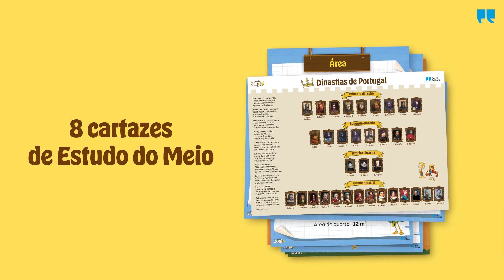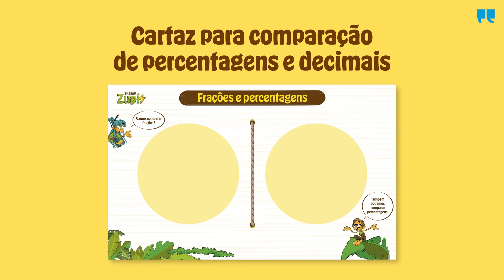Missão Zupi 4 | Kit do Professor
Descubra todos os elementos que vai encontrar no kit do professor da Missão Zupi 4.